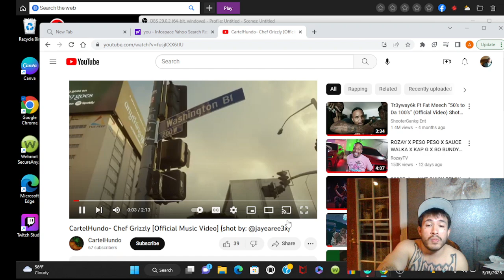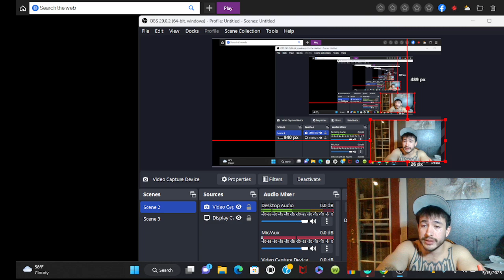REACTION to CARTELHUNDO- CHEF GRIZZLEY